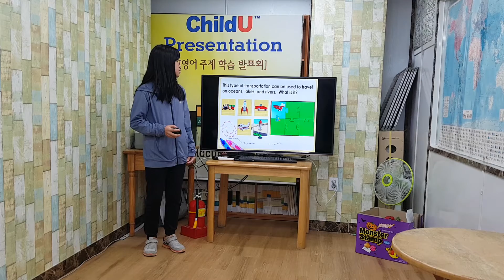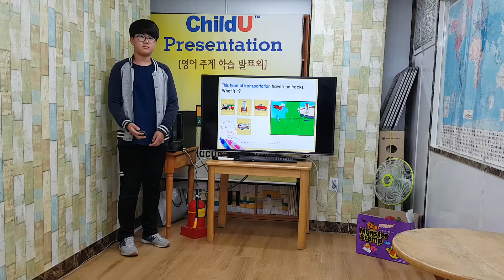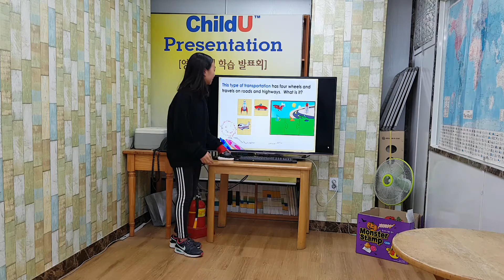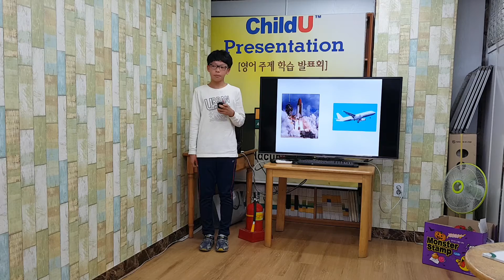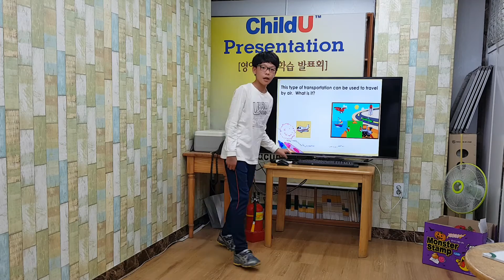차일드유 월드컵 161 EC 5 Squigg Travel 김민교 김혜은 박채희 박준열 최민준 )